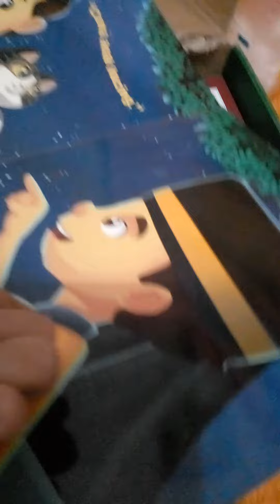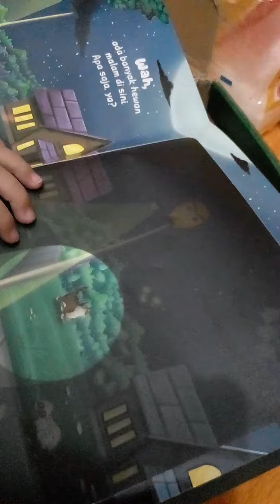BUKU EDUKASI ANAK | BUKU ISLAMI ANAK